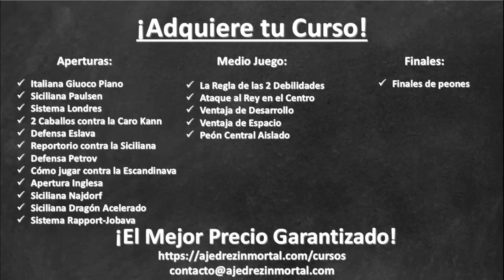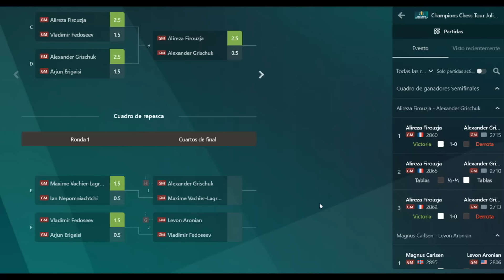¡INCREÍBLE! ¡SUFRE MOUSESLIP EN LA JUGADA 1! 😵: Aronian vs Carlsen (Julius Baer Generation Cup 2024)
Partida de ajedrez entre Levon Aronian y Magnus Carlsen, en el Julius Baer Generation Cup 2024. ¡Increíble! ¡Sufre mouseslip en la jugada 1!